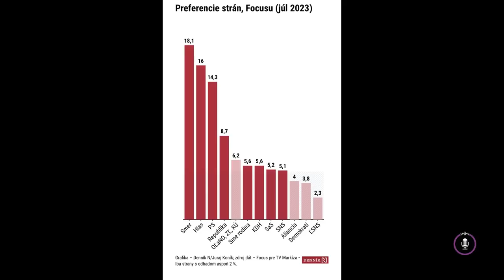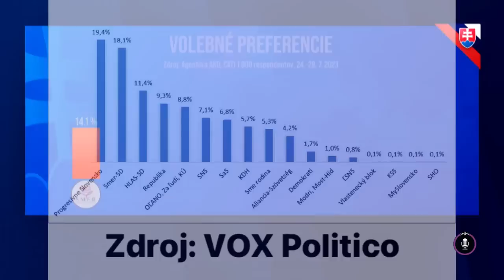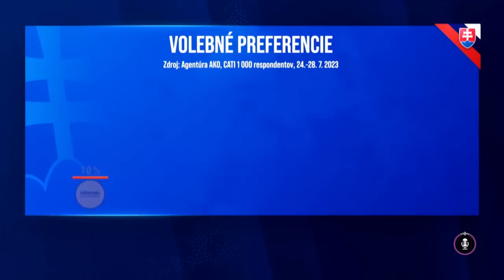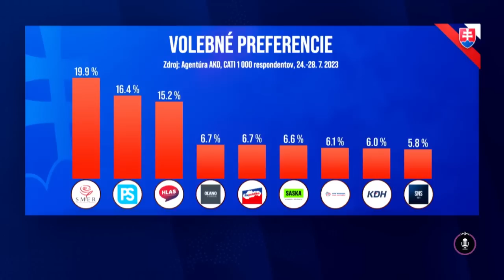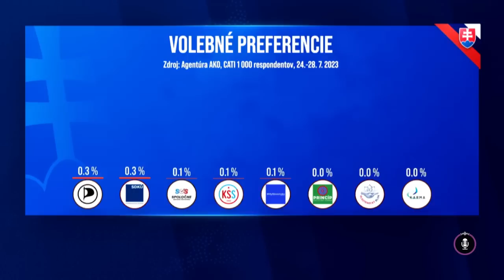Politikár: Stand-up komici Kostra a Gulík - Kampaňový felvidék za 500 a Róbert I. Veľký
Nejasná správa z odtrhnutého územia v podaní komikov Jakuba Gulíka, Ivana Kostru a pod taktovkou redaktorky Natálie Jabůrkovej o predvolebných kampaniach, politických preferenciách a ďalších výživných myšlienkach.